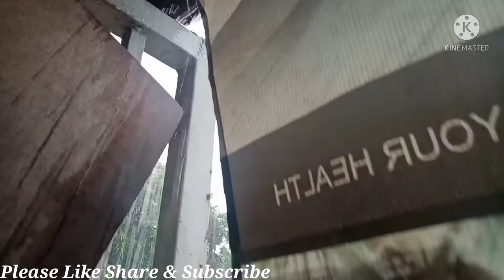Malakas ang ulan kulog kilat